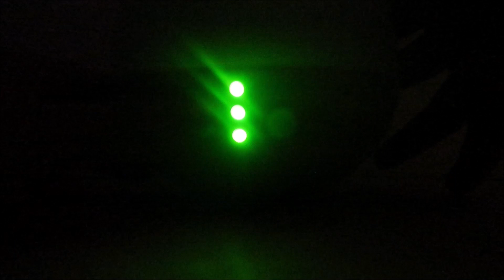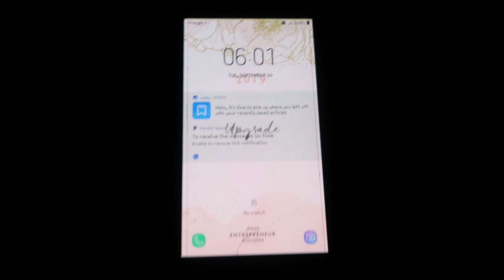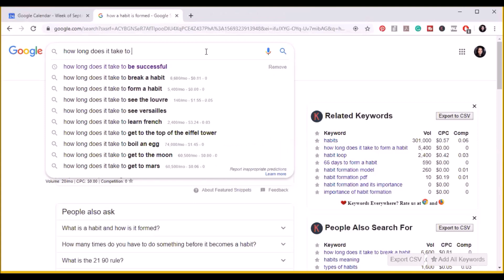3 Simple Habits for Energy and Productivity | Safaa Nhairy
3 Simple Habits for Energy and Productivity

These are 3 simple habits I started implemented a few months back that have had a huge impact on my life and overall mood. I highly recommend you try them.

Want to start a business?
Sign-up for ‘Turn Your Passion into a Profitable Business’ online course where I teach you how to create and build a business you love and are passionate about. You will know everything you need to know and have the right tools to build a strong and sustainable business.